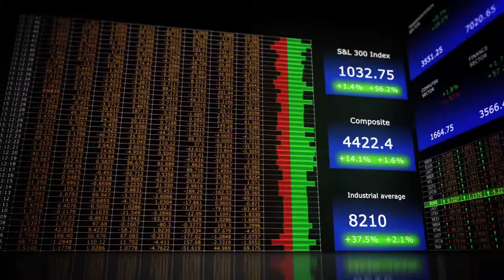BIO CEO & Investor Conference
Hear from biotech executives and investors as they describe the value of the annual BIO CEO & Investor Conference (February 13-14, 2013, The Waldorf Astoria New York).